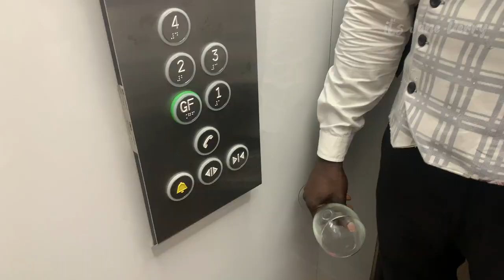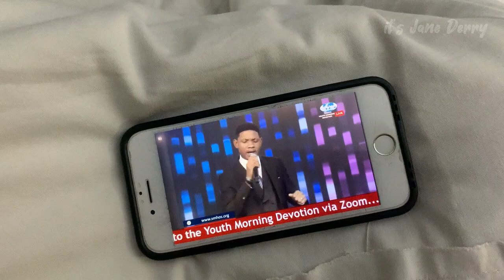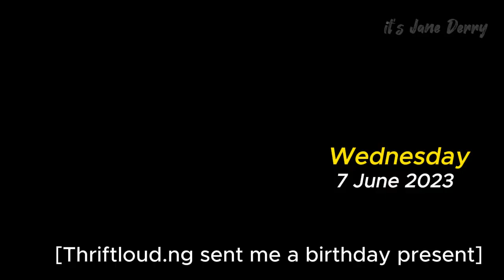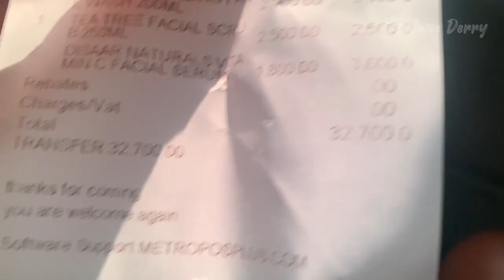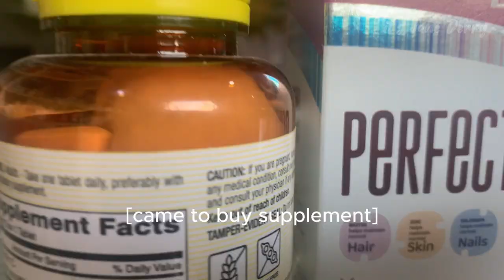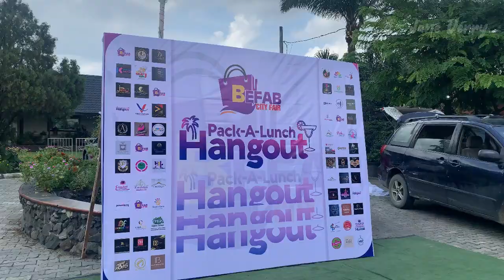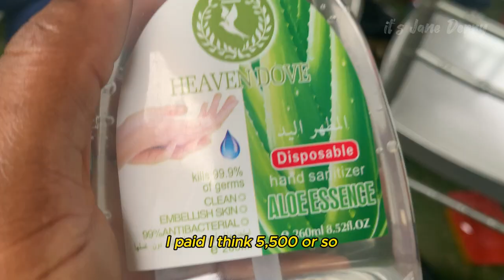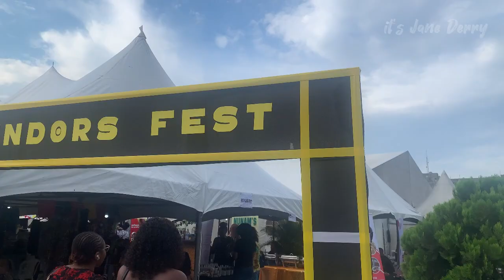Living in Nigeria : Birthday Vlog + Business Women Hangout + new skincare + Port Harcourt Vlog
Hey babes,

in this new Life in Port Harcourt Living vlog,i celebrated my birthday, lodged at D Martel Hotel, bought some skincare products, went for Befab business women hangout,vendor fest, met homahandss to design my fit and more

Hotel

Dmartel Hotel

“Beloved, if God so loved us, we ought also to love one another.”

Vlog
Port Harcourt Vlog
Itsjanederry
Janederry
Lagos Living
Living in Nigeria
Life in Nigeria
Around Port Harcourt city in 2023
Places in Port Harcourt
port harcourt youtubers
Life in port harcourt nigeria
port harcourt vlog

Living in Nigeria : Birthday Vlog + Business Women Hangout + Vendors Fest + Port Harcourt Vlog